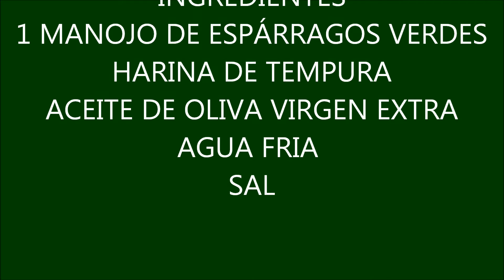Espárragos trigueros con tempura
LOS VEGETALES Y HORTALIZAS NOS BRINDAN UNA COMIDA DE BAJA DENSIDAD CALORICA ,PERO RICA EN VITAMINAS Y MINERALES. CUANDO SE CONSUMEN FRESCAS,ES CONVENIENTE AJUSTAR SU CONSUMO A SU TEMPORADA,PARA APROVECHAR TODOS SUS NUTRIENTES.
EL MUNDO VEGETAL DEBERIA TENER MAS PRESENCIA EN NUESTRA DIETA DIARIA.. ESPECIALMENTE EN LA  LOS MAS PEQUEÑOS  ,CUYO PALADAR PARECE SOLO APRECIAR EL SABOR DE LOS CARBOHIDRATOS SIMPLES CONVERTIRLAS EN PROTAGONISTAS ES   SALUDABLE Y SABROSA..CON ELLAS SE PUEDEN COMPONER  PLATOS DE LO MAS VARIADO..CUANDO SE PREPARAN EN ENSALADA Y SE INCLUYEN ALIMENTOS DE OTROS GRUPOS..---HEMOS CONSEGUIDO UN PLATO EQUILIBRADO Y SIN CARENCIAS. Aprovechando que en primavera es temporada del espárrago vamos a comerlos de diferentes formas.Yo os dejo varias formas de hacerlo.